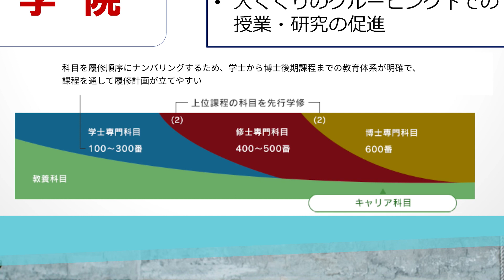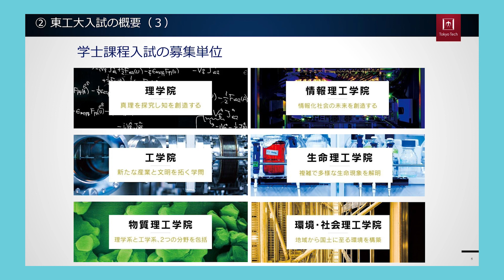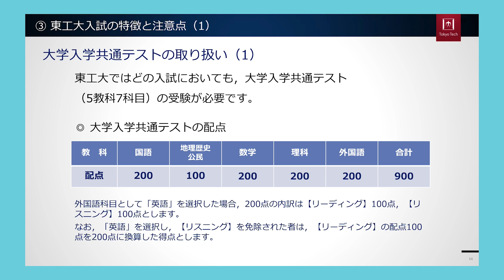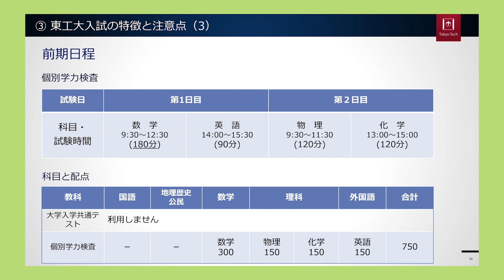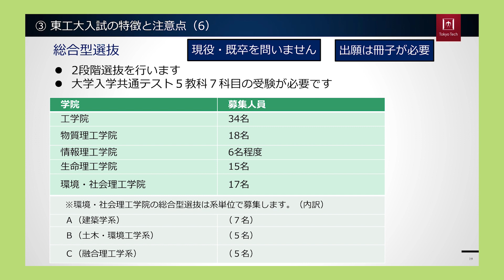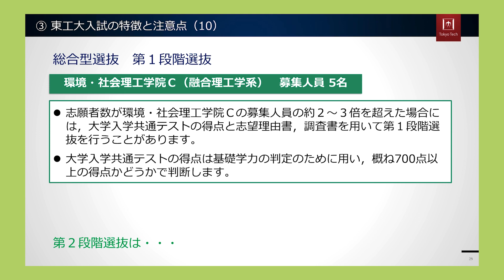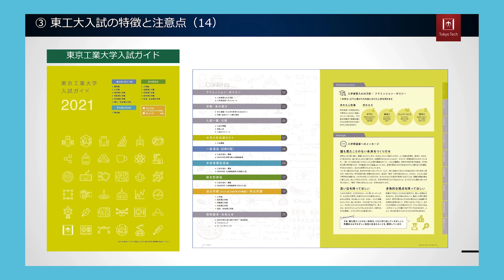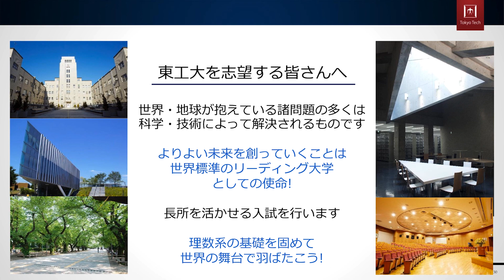東工大の入試―2021年4月入学―（アップデート版）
2021年4月入学を希望する方へ、東工大の入試（前期日程、学校推薦型、総合型の各入試）について、その特徴を動画でご説明します。
※　「入試実施について（4分34秒～）及び，総合型選抜　生命理工学院（9分45秒～）」について修正を行いました。（2020年9月）

1881年に創立されて以来、理工系総合大学として時代を切り拓いてきた東京工業大学。 東工大は、学生や研究者の自由な発想を尊重し、全ての人がベストパフォーマンスを発揮できるような教育・研究環境を実現して、よりよい未来を創っていきます。

● 東京工業大学　高校生・受験生向けサイト
●がんばれ！受験生｜高校生・受験生向けサイト